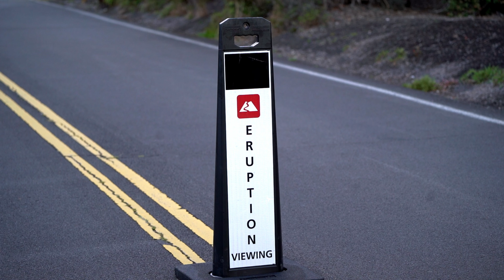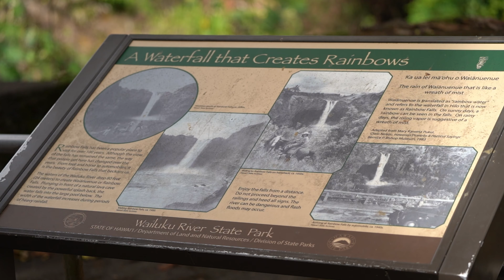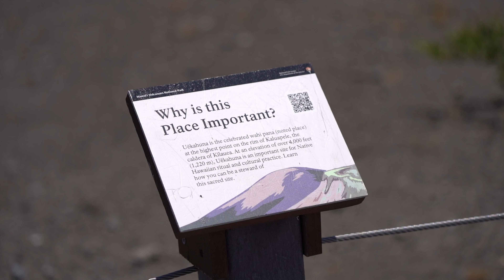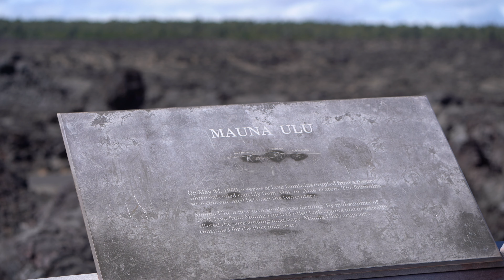4 Days on the BIG ISLAND (Full Vlog): Volcanoes National Park & More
Four days of epic Hawaiian adventure on the Big Island! This travel video takes you on an unforgettable journey through fire, water, and everything in between:

Our first stop is Volcanoes National Park.  We trek through active volcanoes and witness the raw power of nature.

Then, Mauna Loa Exploration:. We explore the world's largest active volcano and learn about its geological significance.

Then, Mauna Kea Summit Drive. We ascend above the clouds and experience breathtaking starry nights at the summit of a sacred mountain.

Then, Zipline Through Rainforests. Feel the adrenaline rush as you zipline through lush, emerald canopies.

Then, Nighttime Lava Flow Adventure. Witness the fiery glow of molten lava flowing across the landscape.

Then, Manta Ray Snorkel. We glide alongside graceful manta rays in the crystal-clear waters.
Black Sand Beach Bliss: Relax on a unique black sand beach and soak up stunning Pacific Ocean views. ️

Then, Rainbow Waterfalls. We Discover hidden waterfalls cascading with vibrant rainbows.
Unforgettable ATV Rides: Explore the island's diverse terrain on a thrilling ATV adventure.

This itinerary packs in the best experiences the Big Island has to offer, giving you a well-rounded taste of its magic.  Whether you're a thrill-seeker, nature lover, or relaxation enthusiast, there's something for everyone!

This video is perfect for anyone planning a trip to the Big Island or wanting to experience its beauty from anywhere in the world.  Get ready to start planning your own unforgettable adventure!

00:00 Introduction
00:31 The Big Island
01:57 Manta Ray Snorkeling
03:33 Umauma Experience
05:38 Big Island Vacation Rental
06:14 Mauna Loa Morning Hike
07:53 Big Island Attractions
11:22 Mauna Loa Exploration
13:03 Mauna Loa Nighttime Lava Flow
14:50 Volcano Helicopter Tour
17:28 Mauna Kea Summit
19:52 What's next?